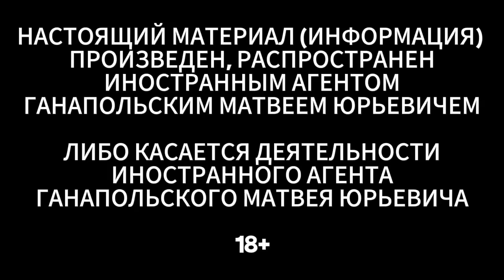🔴 ГЛАВНАЯ ПО ДОНОСАМ / ГАНАПОЛЬСКАЯ ПРАВДА / 28.12.2023